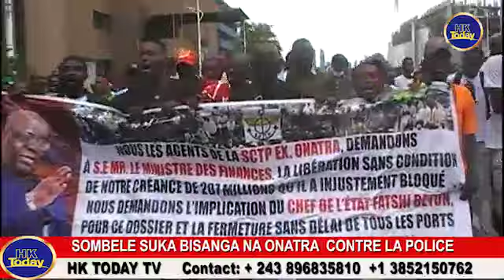URGENT : EYINDI MAKASI NA ONATRA GUERRE CONTRE LA POLICE